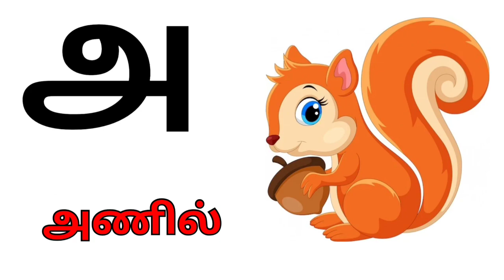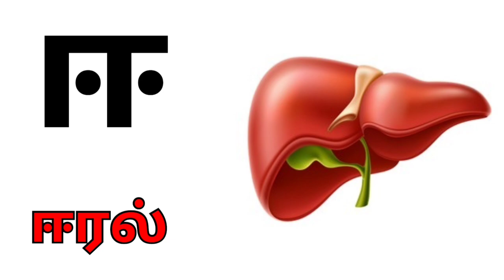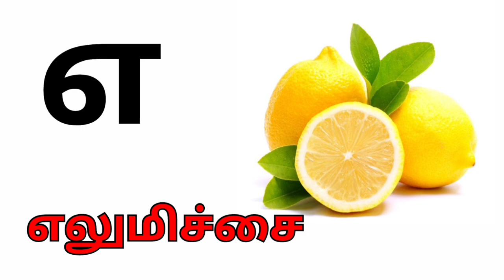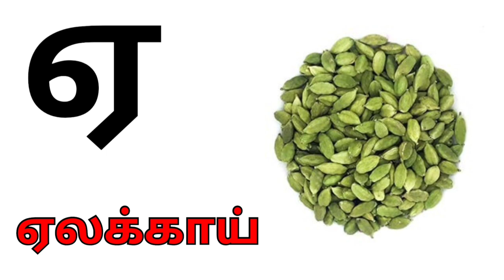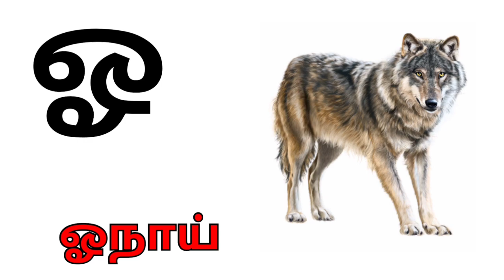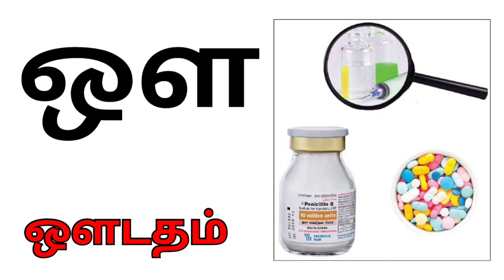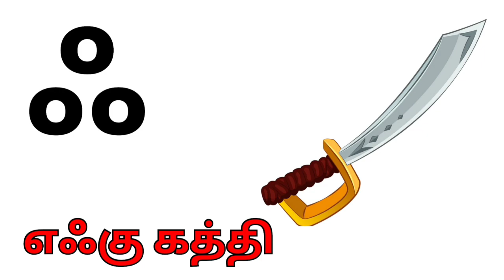உயிர் எழுத்துக்கள்/அரிச்சுவடி /உயிர் எழுத்துக்கள் வரும் சில வார்த்தைகள்/ Learn Uyirezhuthukal/Tamil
உயிர் எழுத்துக்கள்/ அரிச்சுவடி /அஆஇஈ/
உயிர் எழுத்துக்கள் வரும் சில வார்த்தைகளை பார்ப்போம்.